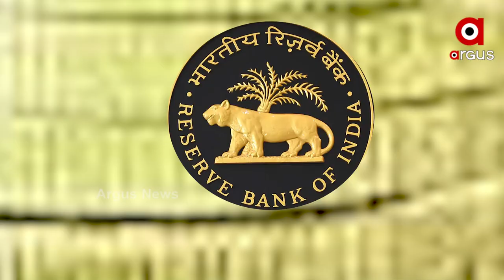ରେକର୍ଡ ସ୍ତରରେ ପହଂଚିଲା ଭରତର ବିଦେଶୀ ମୁଦ୍ରା ଭଣ୍ଡାର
୩ ସେପ୍ଟେମ୍ବରରେ ଶେଷ ହୋଇଥିବା ସପ୍ତାହରେ ଏହା ୬୪୨.୪୫୩ ଆରବ ଡଲାରରେ ପହଂଚିଛି ।ସେହିପରି ଗୋଲଡ ରିଜର୍ଭରେ ମଧ୍ୟ ବୃଦ୍ଧି ଘଟିଛି । ଫରେନ୍ କରେନ୍ସୀ ଆସେଟରେ ବୃଦ୍ଧି ଯୋଗୁଁ ବିଦେଶୀ ମୁଦ୍ରା ଭଣ୍ଡାର ନୂଆ ରେକର୍ଡ ଛୁଇଁଥିବା ଜଣାପଡିଛିା